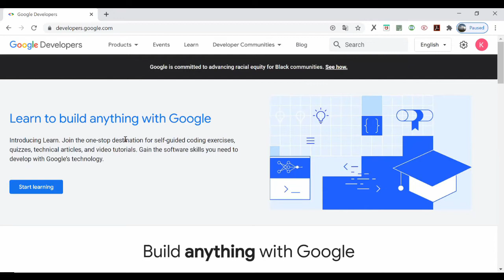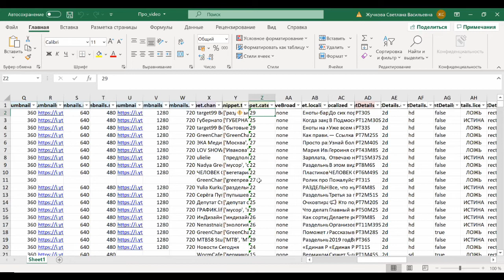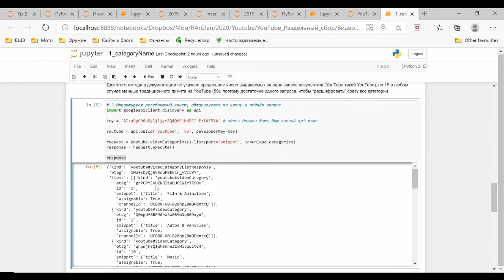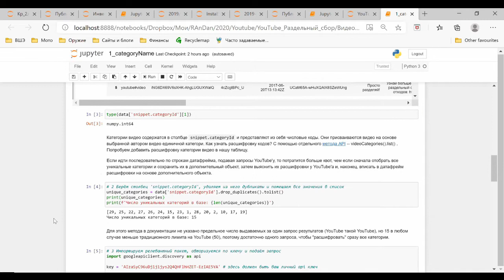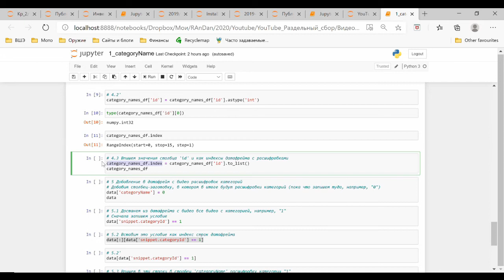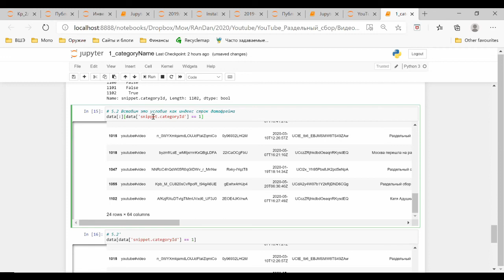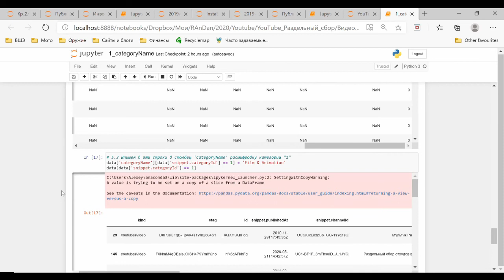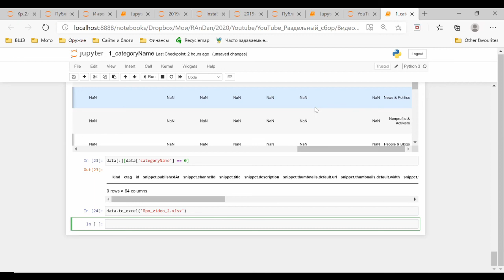API YouTube Раздельный сбор 11 Категории видео методом videoCategories БЕЗ программирования и С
0:00 Что за числа в столбце categoryId?
1:10 Интерфейс для разработчиков (и исследователей) . Понадобится метод videoCategories и файлы с найденными ранее методом videos id категорий видео.
2:25 Аргументы и их значения: аргументы part со значением snippet и id.
3:25 Запуск; код 200.
3:55 Готовый код на разных языках программирования.
4:10 Авторизация по ключу.
4:25 Из готового кода забираем только его строчки с применением самого метода videoCategories.
4:45 Словарь методов Python, используемых в данном скрипте.
6:00 Загрузить базу с характеристиками видео, собранными методами .search() , .videos(), полученными в предыдущих видео.
6:20 Проверить, к какому классу объектов относится содержимое столбца 'snippet.categoryId': число или текст?
8:20 Взять столбец snippet.categoryId, удалить из него дубликаты кодов категорий и помеcтить уникальные коды в список.
11:00 Выдача запроса метода videoCategories – это словарь словарей и списков, или JSON.
12:15 Сохранить выдачу в дополнительный датафрейм (с кодами категорий и расшифровками).
15:05 Заменить класс данных в столбце id этого датафрейма с текстового на числовой методом astype.
16:15 Заменить индексы датафрейма с расшифровками значениями столбца id посредством атрибута index.
18:15 Создать в датафрейме с видео столбец categoryName для дальнейшего внесения в него расшифровок категорий.
19:40 Индексировать датафрейм с видео на основе условной конструкции.
22:20 Добавить расшифровку категории '1' в столбец categoryName датафрейма с видео посредством атрибута loc.
26:00 Добавить расшифровки остальных категорий посредством цикла for in.
28:50 Как проверить, что все видео получили расшифровки своих категорий?